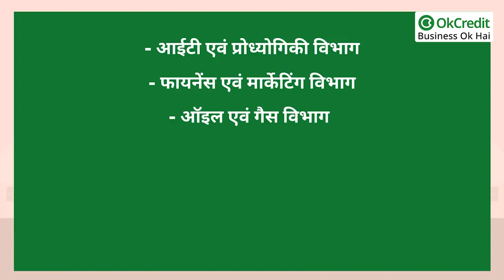Tips to start a Recruitment Agency in 2022 | रिक्रूटमेंट - प्लेसमेंट एजेंसी शुरू करें | OkCredit